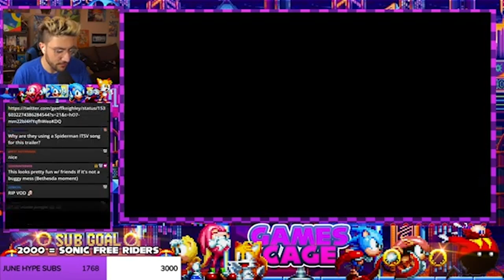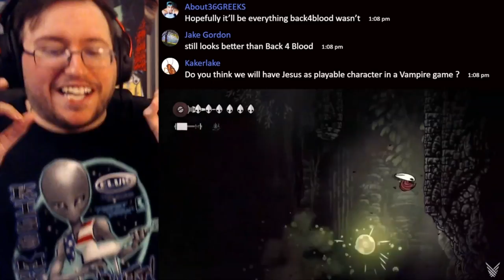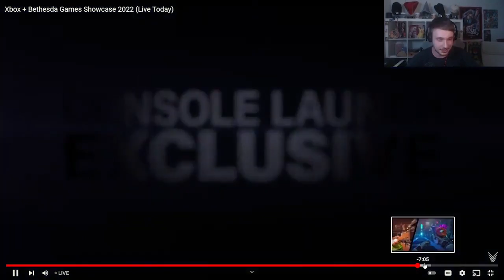Streamers Reactions to Silksong Hollow Knight Xbox and Bethesda games showcase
Chapters:
0:00 cheesewiz
1:43 oroboro
3:00 gamescage
4:37 GorTheMovieGod
5:55 Gaming Resume
7:36 Samurai Kibiji
9:06 Tealgamemaster
10:48 T4coTV